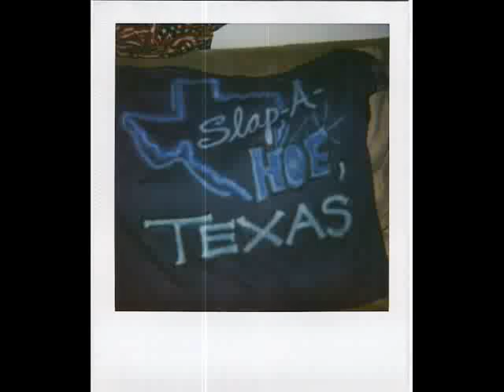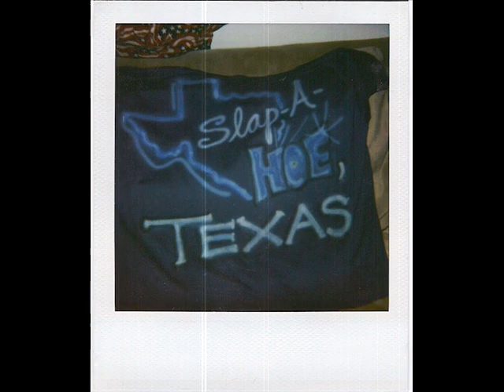FREESTYLE XXXV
FREESTYLE XXXV - POOCHY, D-TRE, MIC, AND DRU Z
OLD SCHOOL FREESTYLES FROM SLAP-A-HOE, TX
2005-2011 - FROM SLAP-A-HOE, TX "WHO SAID WE CAN'T FREESTYLE?!?!" VOL.1, 2, AND 3